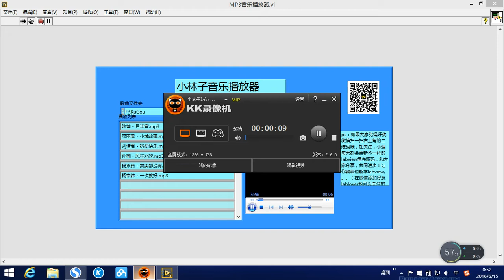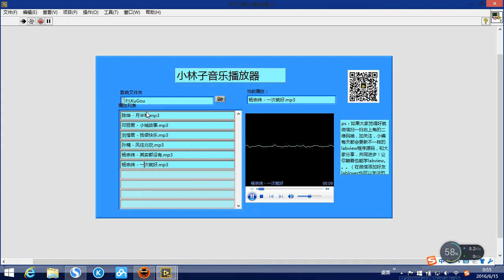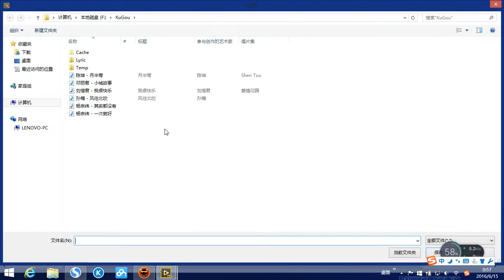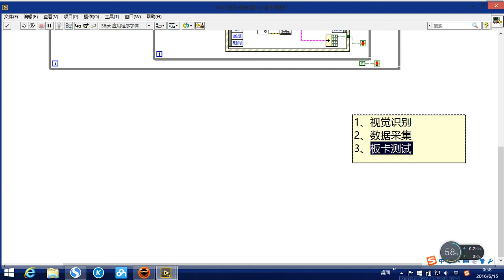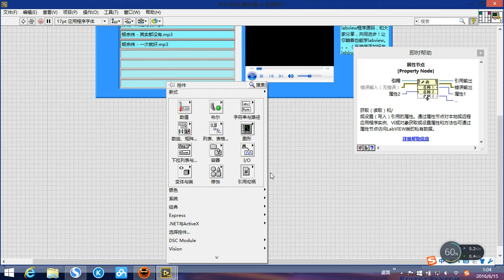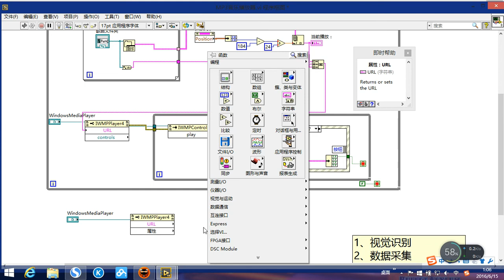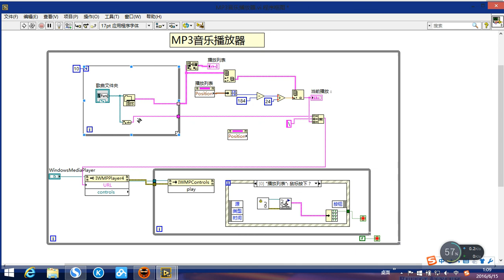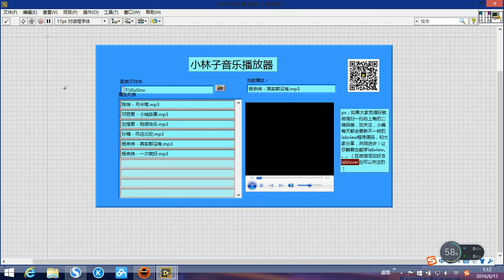#11 labview MP3 player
If you have any problem，u can discuss with me.My WhatsApp is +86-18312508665